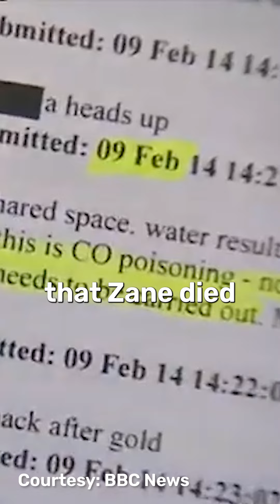Justice for Zane Gbangbola campaign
Daniel Kebede urges NEU members to support the campaign by Zane's Gbangbola's parents for truth and justice for their son.